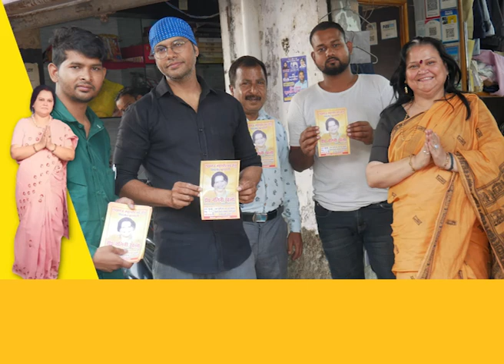Documentary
Document from Sanjay Jaiswal